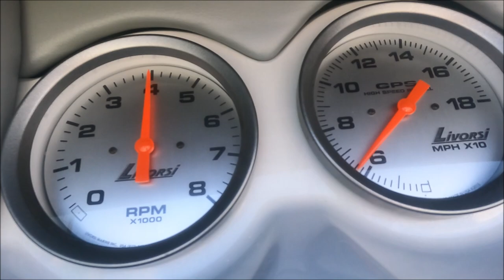Kong Molesting Super Model (Kyra)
Timber by Pit Bull & Ke$ha